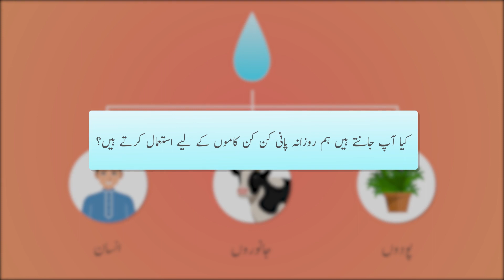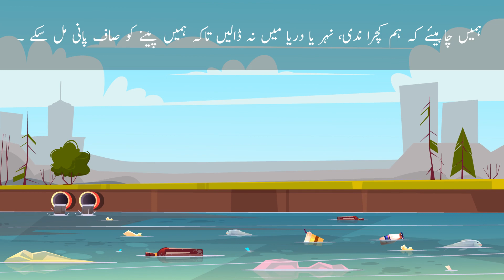Environment Class ECE